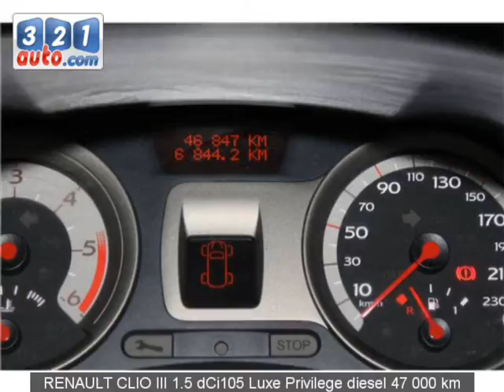Occasion RENAULT CLIO III MEAUX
Occasion Cliquez sur ce lien pour en savoir plus sur cette voiture occasion RENAULT CLIO III MEAUX. Consultez de nombreuses autres annonces sur notre